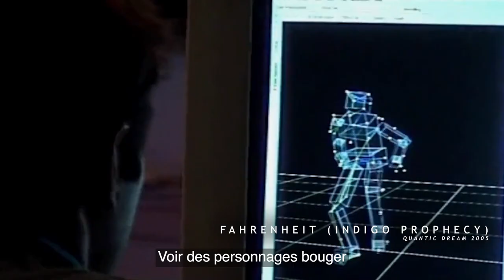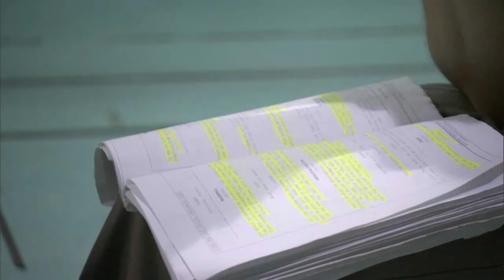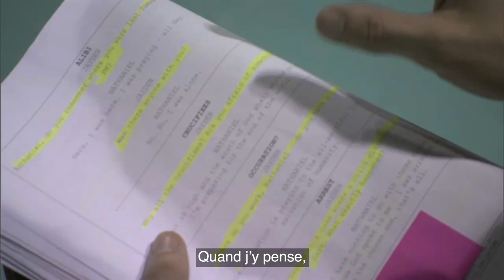[FR] Heavy Rain: Ten Years Later - Episode 2: Rainfall